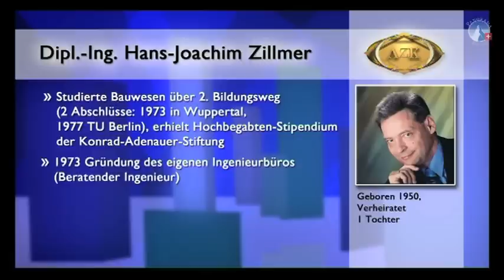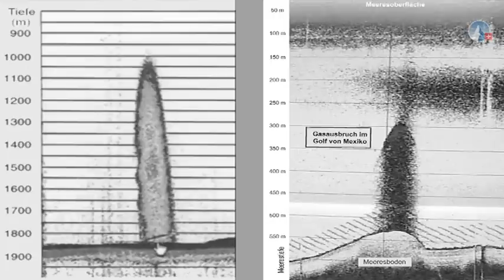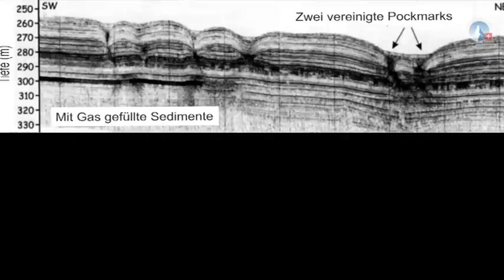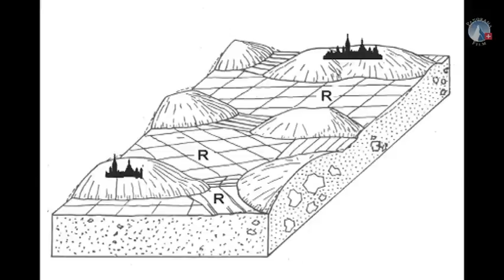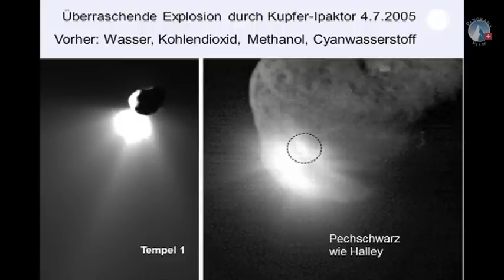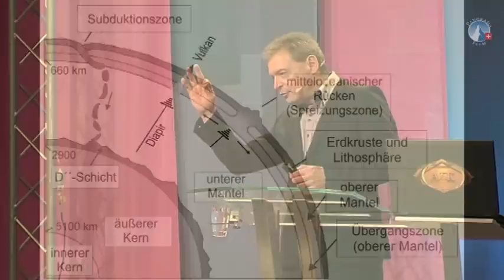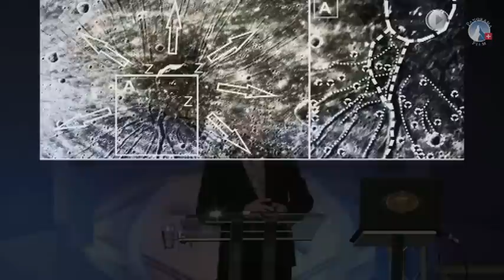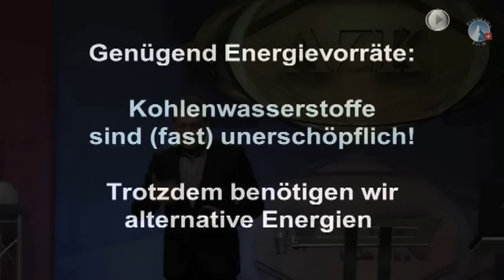11. AZK "Abiogenes Gas und Öl - die unerschöpfliche Energiequelle" - Hans-Joachim Zillmer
Dipl. Ing. Hans-Joachim Zillmer referiert an der 11. AZK - Veranstaltung über das Thema: Abiogenes Gas und Öl - die unerschöpfliche Energiequelle